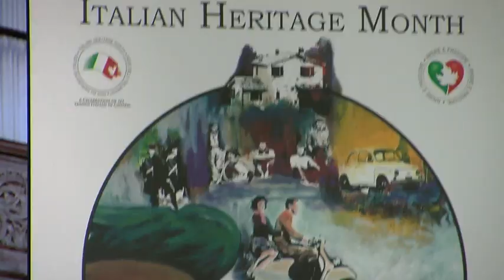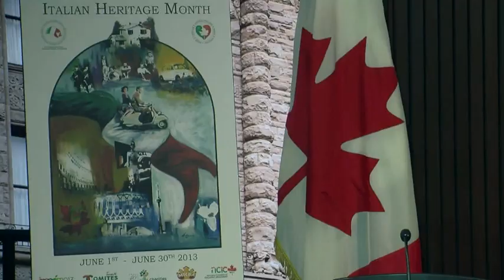Italian Heritage Month in Ontario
The Italian Heritage Month 2013 was launched at Queen's Park by Micheal Tibollo, president of National Italian Congress and the Minister for Seniors Hon. Mario Sergio and the other 2 MPP Rosario Marchese and Peter Shurman who supported the bill proclaiming June, Italian Heritage Month in the Province of Ontario. O ver 200 events are in this year's program.